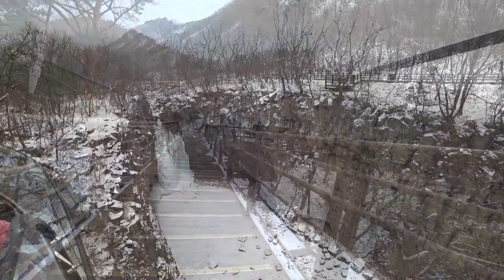재인폭포 겨울 설경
화산폭발로 만들어진 주상절리와 폭포, 겨울 설경도 멋지네요.